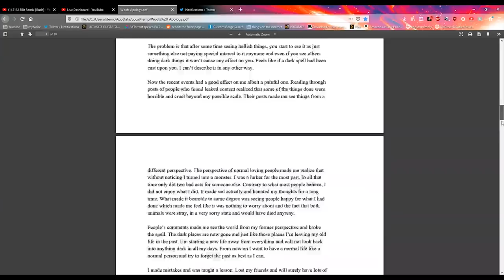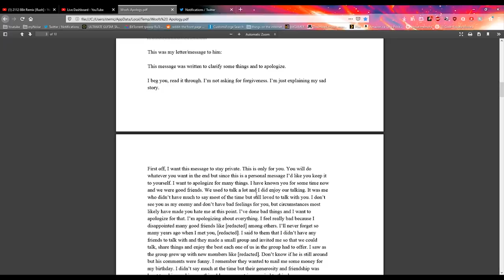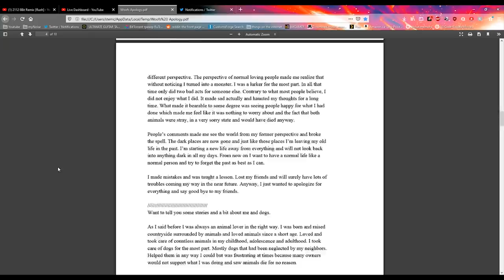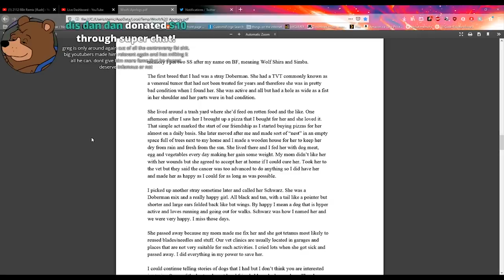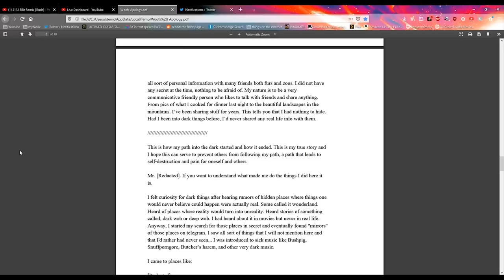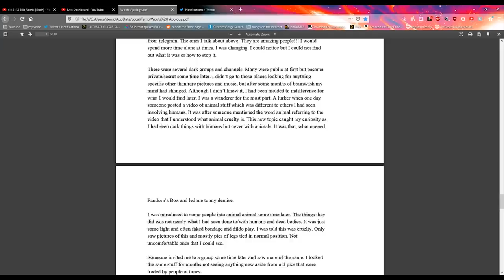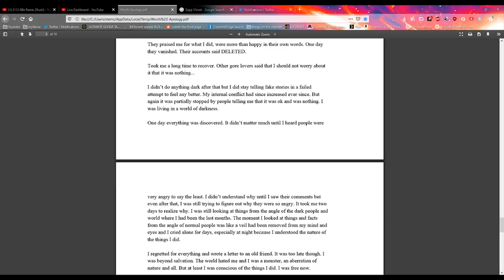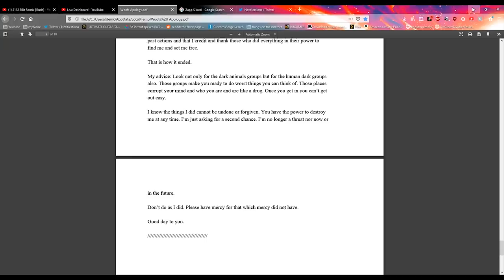Fredrik Knudsen and I Roast Woof's "Apology" (Zoosadists)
Taken from a recent livestream, where Fred dropped by. The bear and bird are back, but Banjo-Threeie got a LOT darker.

Metal music made woof do it, guys.

(the challenge is not jumping out a window before the end)

I'm not adding the thing about not harassing anybody in the video, because lol.